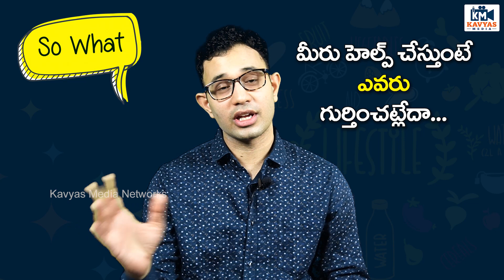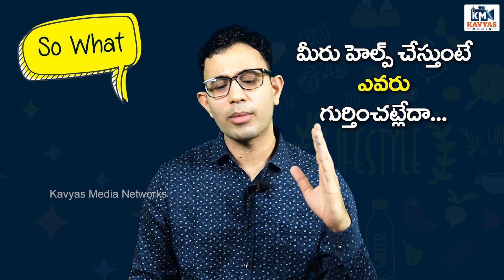మీరు హెల్ప్ చేస్తుంటే ఎవరు గుర్తించట్లేదా...| SoWhat | Dr'Harish Tenneti | Kavyasmedia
మీరు హెల్ప్ చేస్తుంటే ఎవరు గుర్తించట్లేదా...